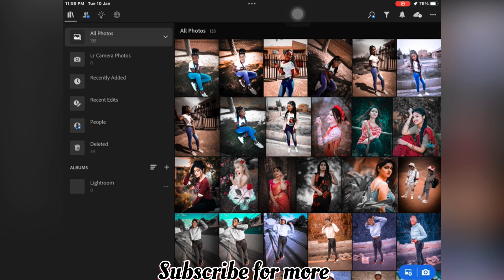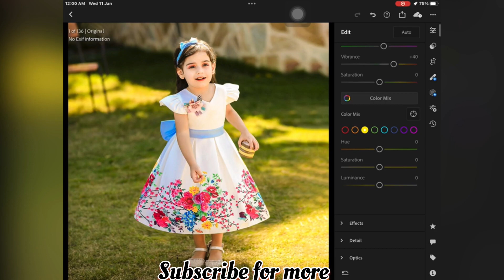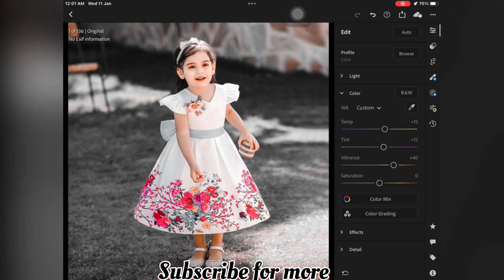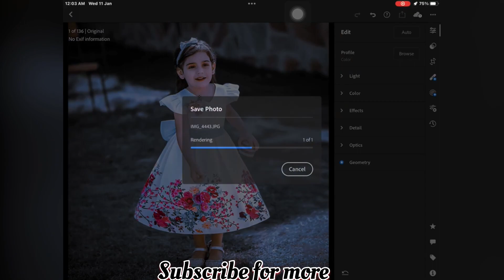Mastering Lightroom: A Step-by-Step Guide to Professional Photo Editing#lightroom_editor111